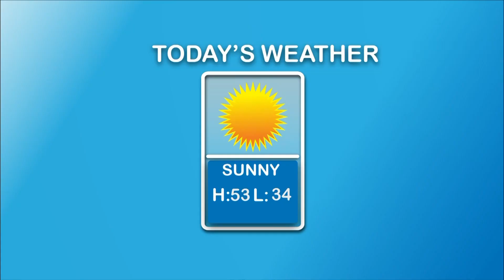Topper Morning 3/17/23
Happy Friday Durfee! We've made it through the week! Ryan and Emma are in the studio today. Get ready for next week with our important updates, enjoy a good joke from Ryan, and enjoy the weekend!